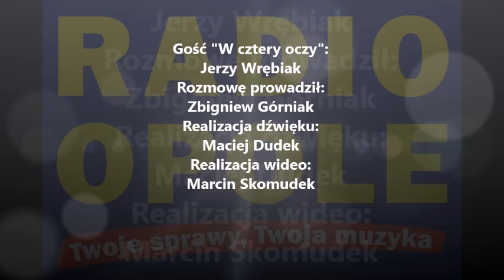Jerzy Wrębiak " W cztery oczy" (23.05.16)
Jadę dziś na spotkanie z wiceministrem Jarosławem Sellinem, żeby uzyskać wsparcie dla Muzeum Kresów w Brzegu - mówił w rozmowie "W cztery oczy" burmistrz Brzegu, Jerzy Wrębiak. Projekt zapowiada się imponująco, nie tylko ze względu na ważność ekspozycji, ale i miejsce oraz osobę projektanta. To Mirosław Mizio, światowej sławy architekt i projektant wnętrz, współtwórca Muzeum Powstania Warszawskiego oraz Muzeum Ulmów. Natomiast muzeum powstanie w gmachu Gimnazjum Piastowskiego w Brzegu, wybudowanego w XVI wieku z fundacji księcia Jerzego II. - Pan Mizio zachwycił się urodą Brzegu, chce nasze miasto otworzyć - mówił burmistrz. - Mieszkańcy zaprzyjaźnili się z obecną brzydotą, ale można przecież przywrócić mu dawny blask. W gmachu Gimnazjum Piastowskiego wręczano przecież kiedyś dyplomy magistrów samego Uniwersytetu Lipskiego - podkreślił Jerzy Wrębiak, który sam jest kresowiakiem.